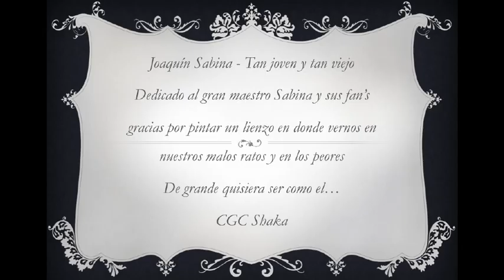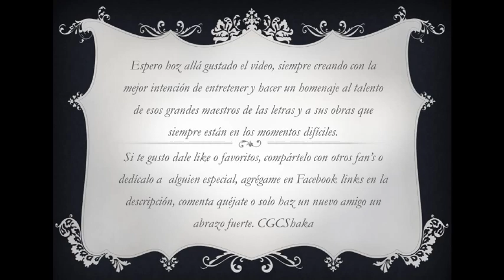Tan joven y tan viejo (HD Audio) - Joaquín Sabina - Yo, mi, me, contigo - 1996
Tan joven y tan viejo del álbum,  Yo, mi, me, contigo "1996".  Sera a caso un tema auto biográfico ó uno de esos temas dedicados que tan bien le salen al gran maestro Joaquín Sabina, en fin si alguna ves haz sentido el hastío de estar atrapado en casa y tu deseo es marcharte bien lejos, si haz amado a alguien que después mueres por olvidar, si cada día te vuelves mas viejo pero en tu interior aun arde la pasión de la juventud, seguramente te sentirás identificado con este tema.    Muchas gracias por su apoyo y una disculpa por desaparecerme un rato, espero estar aquí ya mas seguido compartiendo lo que tanto me gusta, les dejo mis enlaces a Facebook, por si quieren comentar, platicar, quejarse o simplemente tener un amigo mas en su larga lista de amigos pues bueno, aquí esta su servidor, un abrazo fuerte para todos.